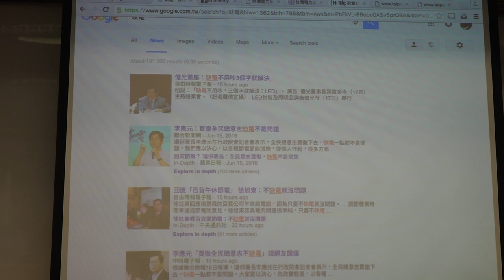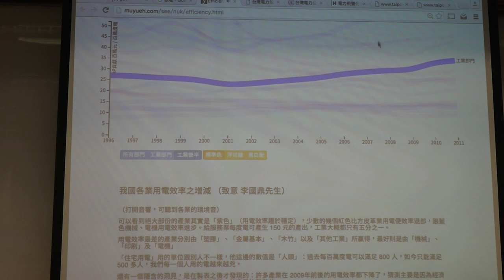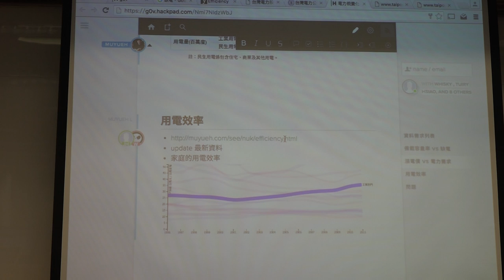g0v tw hackath19n — 提案 — 電力／Muyueh — 飛彈試射黑客松